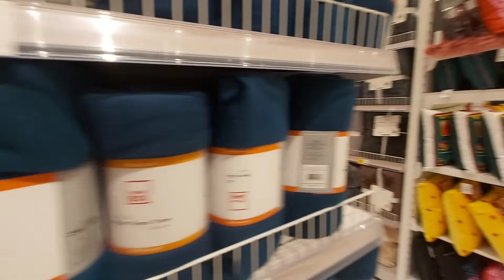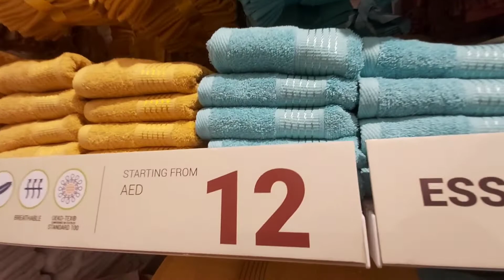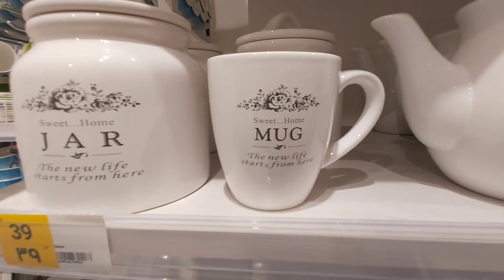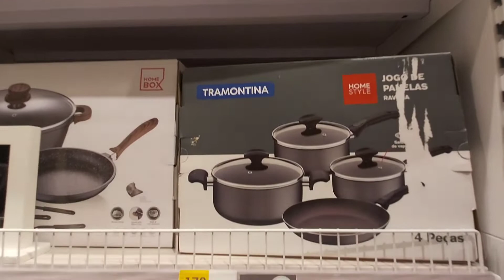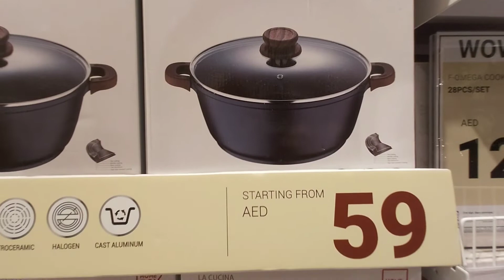عروض هوم بوكس براس الخيمة